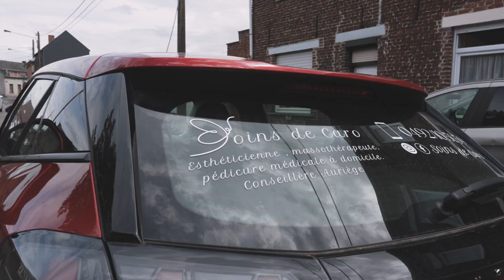Soins de Caro - Ghlin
Immergez-vous dans une ambiance de détente et de relaxation avec Soins de Caro. Basée à Ghlin, nous sommes spécialisés dans les soins esthétiques à domicile –vous garantissant le luxe que vous méritez dans le confort de votre propre foyer. Notre gamme de services comprend des massages relaxants, des soins visage personnalisés, du réhaussement de cils, des pédicures médicales et esthétiques, ainsi que la pose de prothèses ongulaires. De plus, nos soins sont conçus pour s’adapter tant aux besoins spécifiques des femmes qu'aux hommes.

En tant que distributeur officiel d'Auriège, nous apportons la qualité irréprochable des produits professionnels directement chez vous. Offrez-vous l'expérience ultime du bien-être grâce aux compétences éprouvées de notre équipe qui s'enrichissent constamment grâce à ses relations étroites avec ce fournisseur renommé.

Alors qu'attendez-vous pour vous offrir une touche de luxe et de détente avec Soins de Caro?